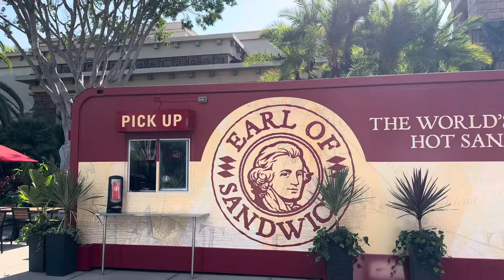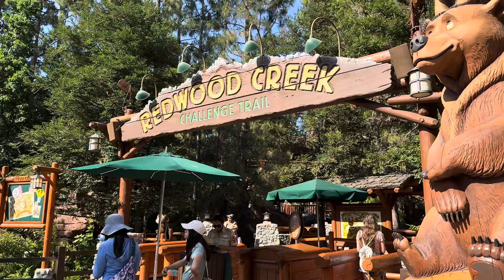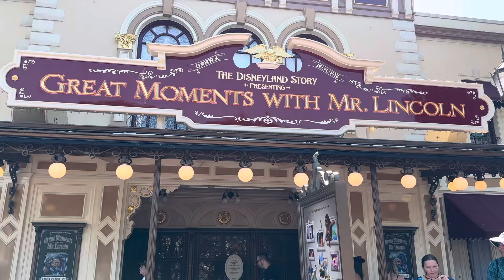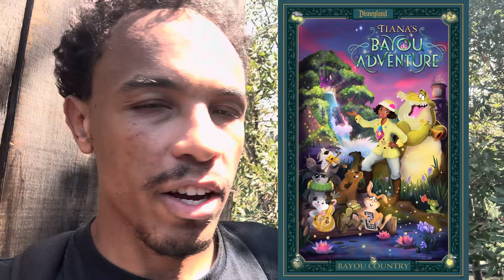Tiana’s Bayou Adventure Opens November 15th | Disneyland Resort Construction Update!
I am back at the disneylandresort post D23 to check up on the progress of Downtown Disney and Tiana's Bayou Adventure!

- Samuel Blank
- Cosmic Nebula
- Nick S